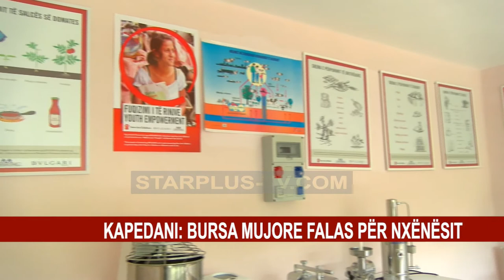“DITA E HAPUR” NË SHKOLLËN “NDRE MJEDA” TË BUSHATIT